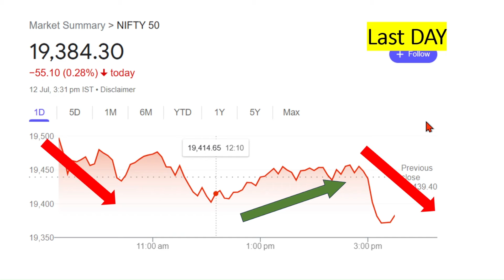NIFTY BANK NIFTY ANALYSIS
PREMARKET ANALYSIS